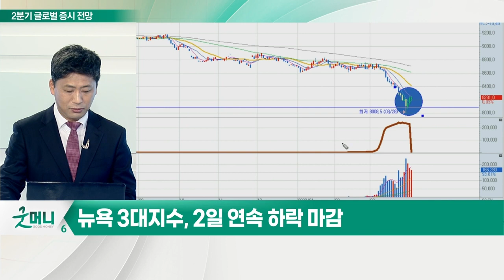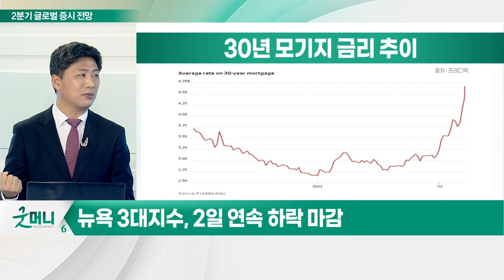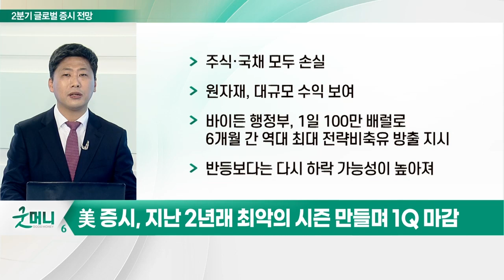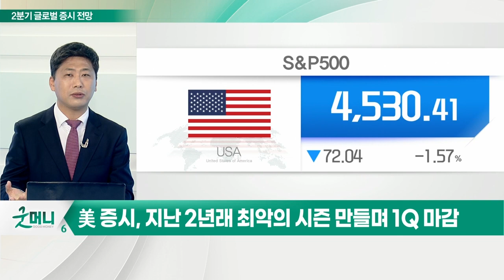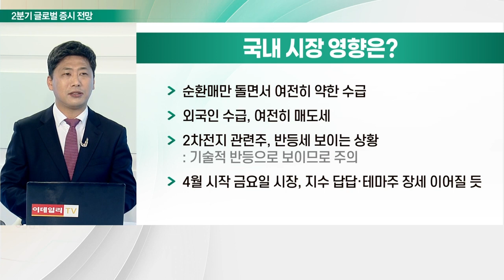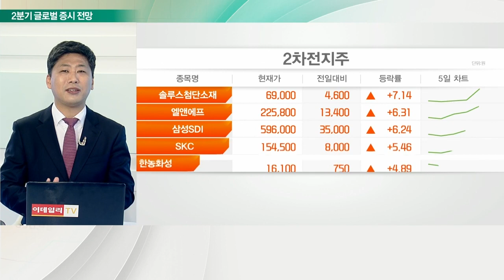美 증시, 최악의 시즌을 만들며 1분기 마감_김선규의 왓츠업 (20220401)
유가 불안·인플레이션 압박
- 3대 지수, 대규모 매물 출회하며 급락세
- WTI, 전략 비축유 방출 소식에 100달러대로 하락
- 일본 엔화, 되돌림 장세 이어가
- WSJ, "모기지 금리 4.67%, 2018년 이래 최고 기록… 유주택자 금융 압박 심화"

# 美 증시, 지난 2년래 최악의 시즌 만들며 1Q 마감
- 주식·국채 모두 손실
- 원자재, 대규모 수익 보여
- 바이든 행정부, 1일 100만 배럴로 6개월 간 역대 최대 전략비축유 방출 지시
- 반등보다는 다시 하락 가능성이 높아져

Q. 국내 시장 영향은?
- 순환매만 돌면서 여전히 약한 수급
- 외국인 수급, 여전히 매도세
- 2차전지 관련주, 반등세 보이는 상황
- 4월 시작 금요일 시장, 지수 답답·테마주 장세 이어질 듯